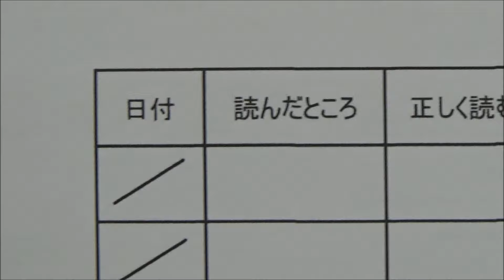音読の宿題をやるのを忘れたので、何とかごまかして先生に提出する生徒